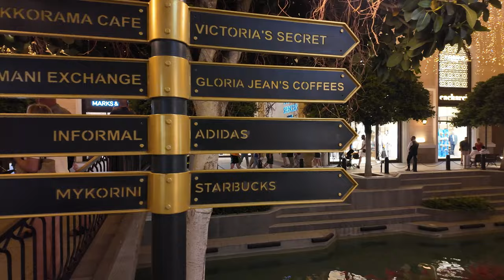The Land of Legends Theme Park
Eine virtuelle Tour durch das Land der Legenden ThemenparkErleben Sie den Themenpark in einem 360-Grad-Video und tauchen Sie ein in die faszinierende Atmosphäre des Land of Legends. Sehen Sie sich die aufregenden Fahrgeschäfte und Sehenswürdigkeiten aus der Ferne an.